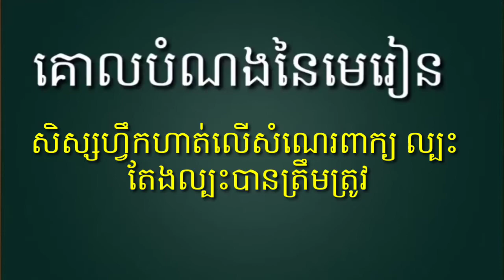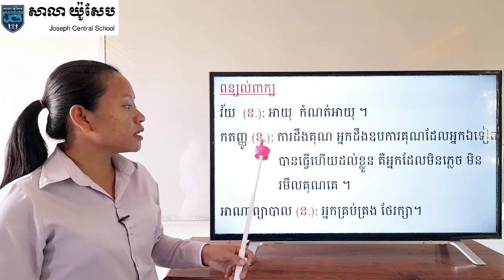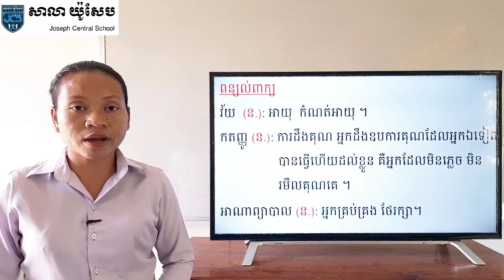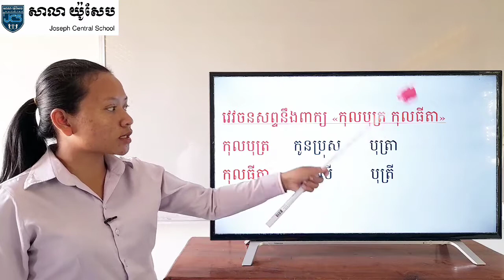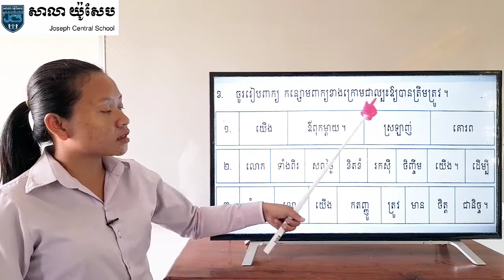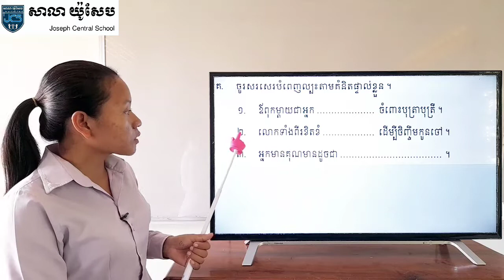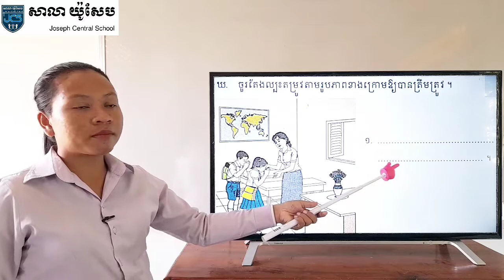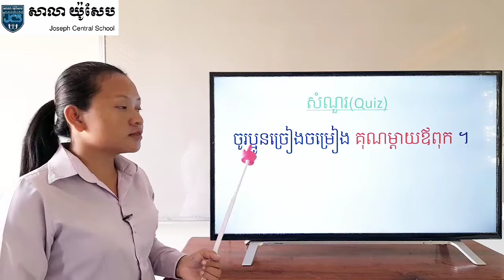29_ថ្នាក់ទី3-ភាសាខ្មែរ-លំហាត់-សំណេរ-ទំព័រ54~55-03022021-joseph central school